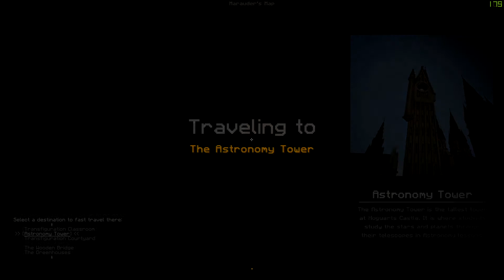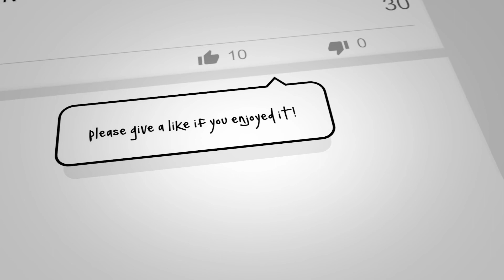JB's Adventures at Hogwarts - Ep34: Riddle Riches (Part 2)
We complete the Riddle Riches quest in this episode. It took far longer than it needed to!!

It is no exaggeration to say that this map is AWESOME!!!
I try and keep up with JB whilst he makes amazing discoveries at Hogwarts. We play as Hogwarts students and our experience starts with receiving our invitation to Hogwarts, after that, it just gets better and better!!
This is a RPG map based on the Harry Potter series written by J-K-Rowling.
Playable on Minecraft Java Edition, 1.16 – 1.16.4 using Optifine for the best experience.

WARNING…..CONTAINS SPOILERS!!!

The music:
By Collin Brefka. You can check out his stuff and support him by purchasing his music here: